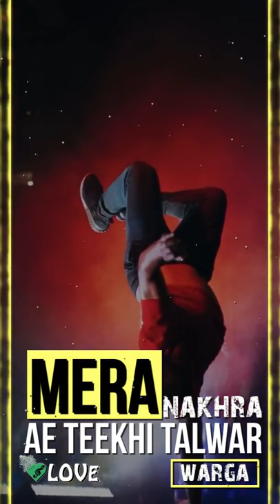illegalweapon2.0 ||Illegal Weapon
LIRICS : Akh surme se bharke taiyar ki
Khinch khinch ke nishane hoon main maarti

Akh surme se bharke taiyar ki
Khud zyada tu ummeed mat rakh sohneya
Zyada tu ummeed mat rakh sohneya
Tera level nahi mere yaar warga

Mundeya nu sooli utte tangi rakhda ve
Mera nakhra ae teekhi talwar warga

Ho jidron vi langha mere hon charche
Meri natural beauty kare hit haaniya
Try na mujhpe tu maar sohneya
Tu zara si bhi nahi mere yaar warga

Manne chhori laage tu angaar si
Khinch khinch ke nishane tabhi maar si

Aaja mere naal ik vaar nach sohniye
Mere naal ik vaar nach sohniye
Tainu feel karawan main star warga

Gabru de seene vich thaan vajjda
Ni tera nakhra ae teekhi talwar warga